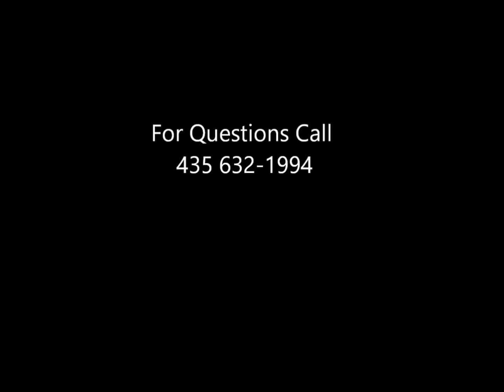HOME FOR SALE St George utah